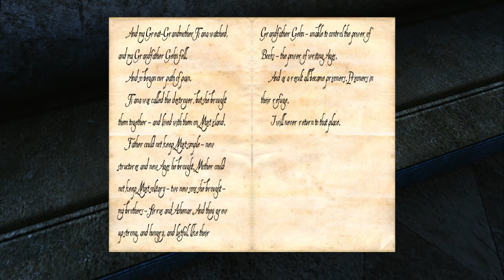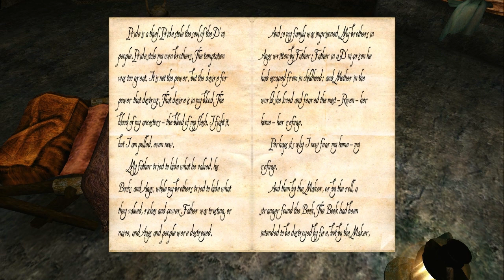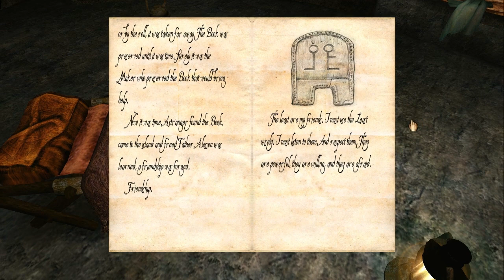Let's Play: Myst V - part 4 - Direbo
We find the first two parts of Yeesha's journal, and then link to Direbo where we meet Esher again.